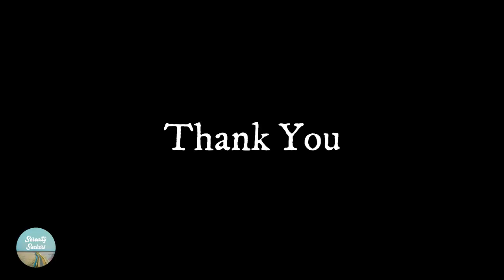Green valley | Art of acrylic 8 | easy painting tutorial of the mountain river valley for beginners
Acrylic painting of a river valley landscape. This painting tutorial shall be useful for beginners to paint with acrylic on canvas. Simple acrylic painting tutorial for beginner artists. The color, canvas used in this art is mentioned in the description.

Colors used:
1. Titanium White
2. Prussian Blue
3. Cerulean Blue
4. Permanent blue light
5. Emerald green
6. Sap green
7. Brilliant Yellow Green

Canvas used: Stretched Canvas Medium Grain

Brush used:
1. Brustro greengold filbert 12
2. Brustro greengold filbert 2
3. Brustro greengold filbert 20